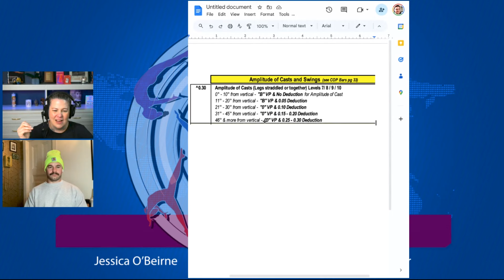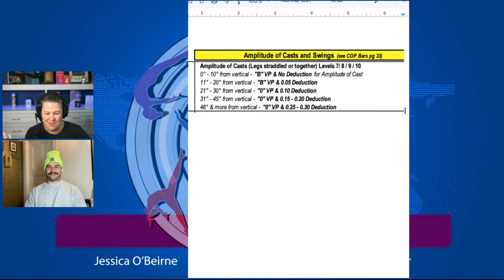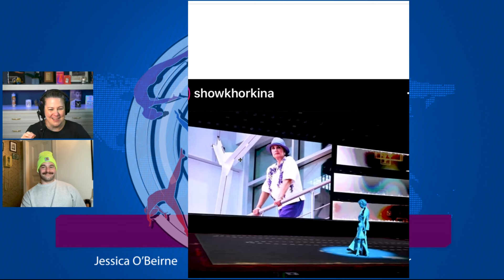2024 Regionals Recap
00:00
Regionals Recap

Eight teams have advanced: Oklahoma, Alabama, Utah, Florida, Arkansas, LSU, Cal and Stanford.

The following individuals have also punched their ticket to Fort Worth:
AA: Gabby Wilson, Jade Carey, Lily Smith, Skylar Killough-Wilhelm
VT: Sierra Brooks, Mya Hooten, Emma Silberman, Anaya Smith
UB: Carly Bauman, Courtney Blackson, Mara Titarsolej, Jada Mangahas
BB: Amani Herring, Isabella Magnelli, Nikki Smith, Selena Harris
FX: Sierra Brooks, Raena Worley, Skyla Schulte, Chae Campbell

We discuss all of the injustices and justices of each Regional and of course Corrupt or Correct : Gainesville edition

Plus, all the individuals who qualified and who should have advanced.